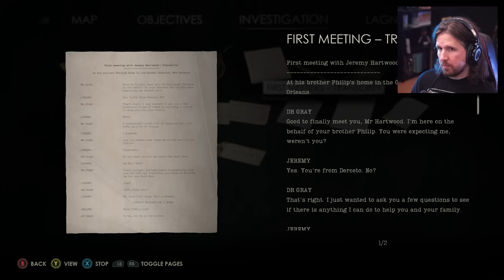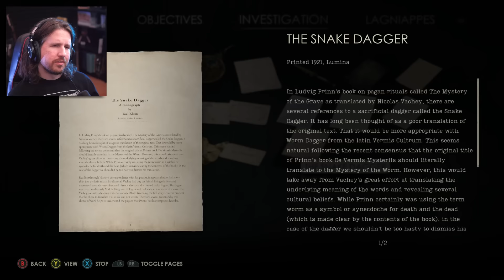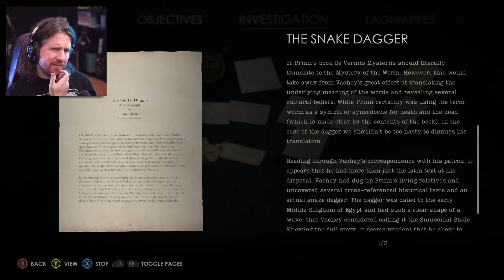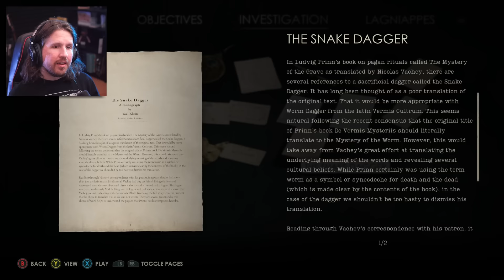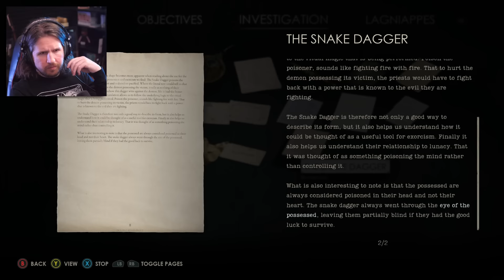OK, this ending was crazy [Alone in the Dark - Part 6]